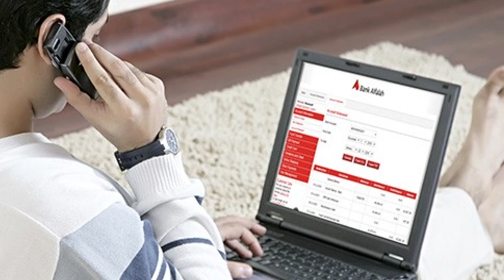Hakeem Amir razaq obhaya talk on phone